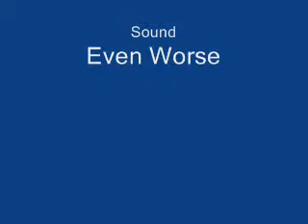"Side" by Dave Whitewood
Karaoke, Mablethorpe 2008, Elvis Week.

Poor sound (not just Daves singing) lol.

Poor lighting

Just Dave.